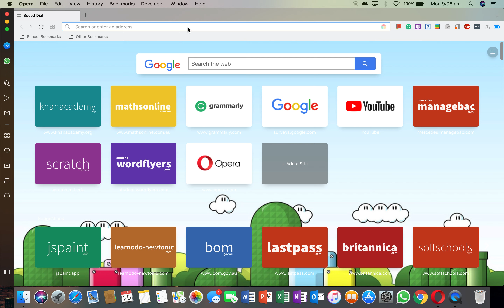How to Install NAP Locked Down Browser Mac PKG